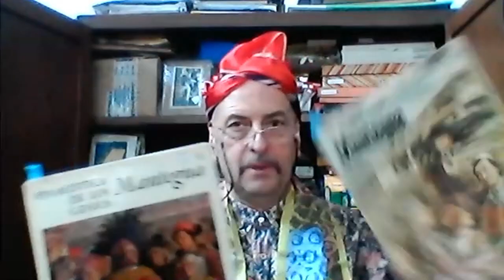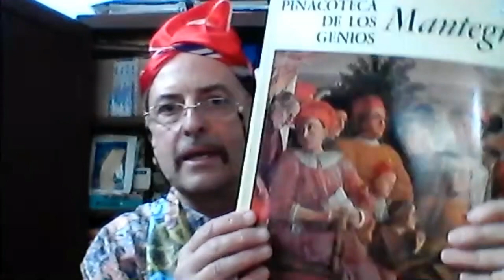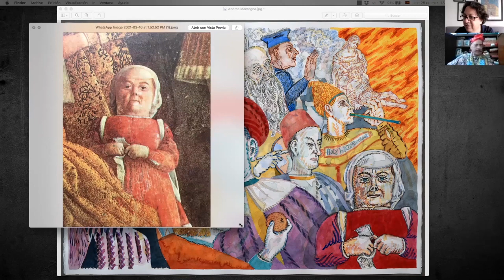Maestros de la pintura en cápsulas - Andrea Mantegna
Toca el turno de Andrea Mantegna, uno de los más grandes pintores del Quattrocento italiano, vino al mundo en 1431 en una pequeña localidad del Véneto entre Vicenza y Padua.

Un artista ampliamente conocido por sus experimentos sobre la perspectiva y la ilusión del espacio.

Antonio Álvarez presenta su obra en acuarela con agua bendita y junto con Jorge Carlos Álvarez abren estas conversaciones para que puedas aproximarte a los grandes artistas y descubrir los detalles detrás de este proyecto llevado a cabo con "holy-watercolors".

Estreno viernes 4 de Junio, 7 pm.